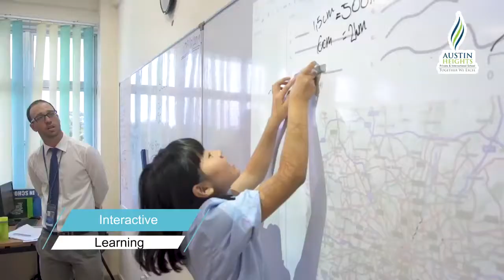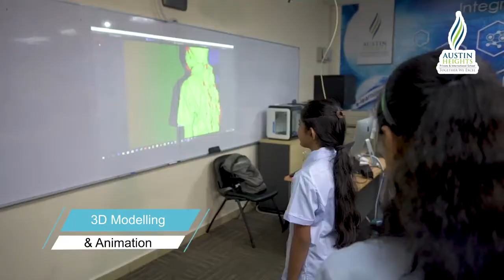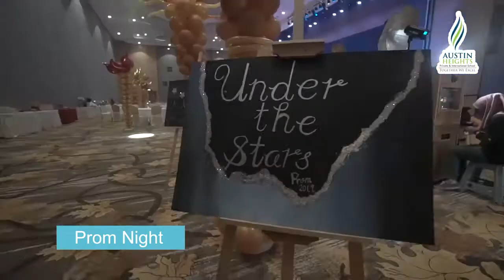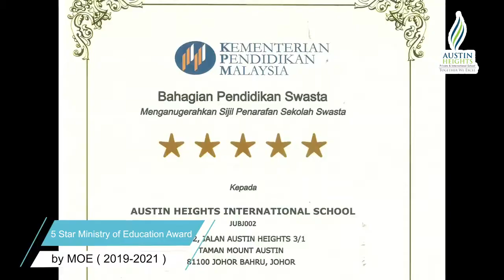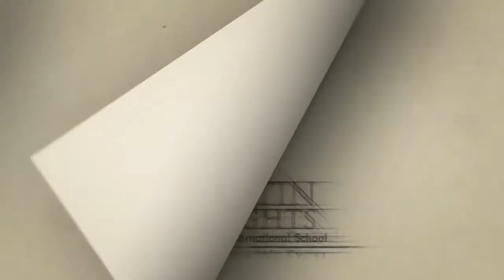Austin Heights International School